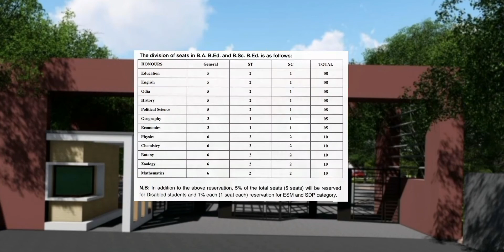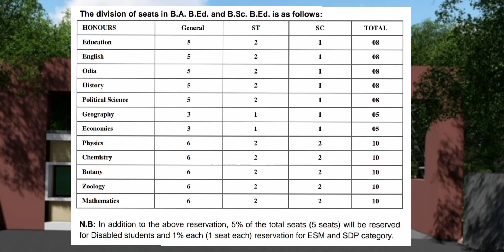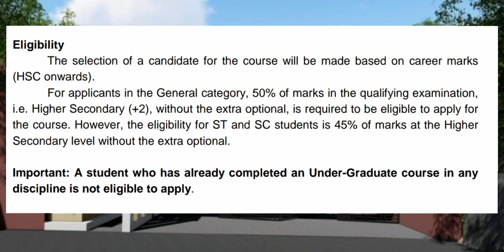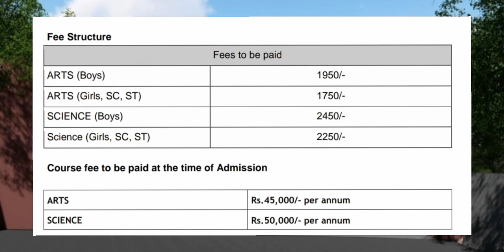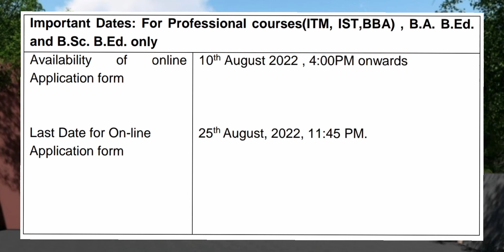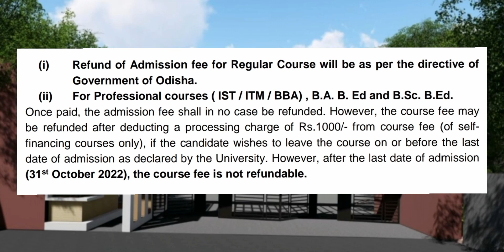BA BEd & BSc BEd Admission 2022 Ravenshaw University!!Detailed Information 2022#DronacharyaEducation